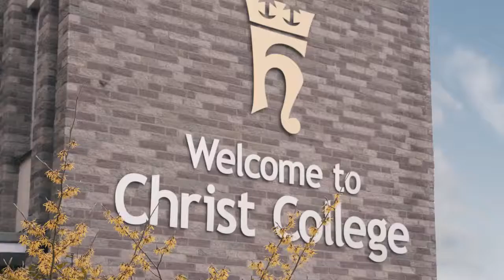Christ College Brecon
Boarding life at Christ College Brecon